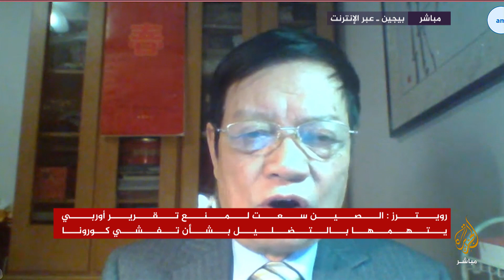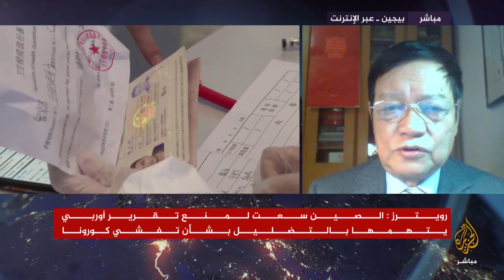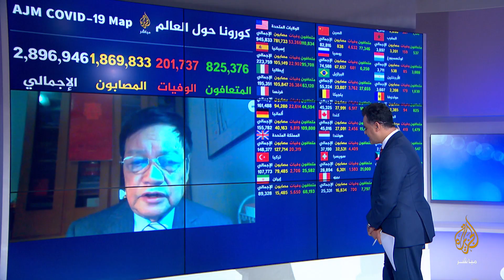مطالبات بتحقيق دولي مستقل في كيفية نشوء فيروس كورونا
تصاعد المطالبات بتحقيق دولي مستقل في كيفية نشوء فيروس كورونا